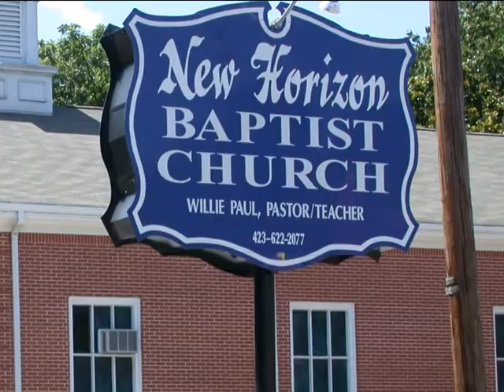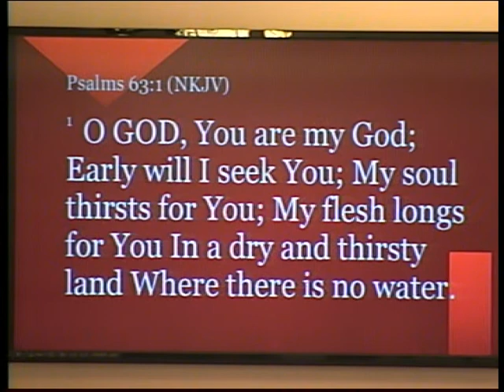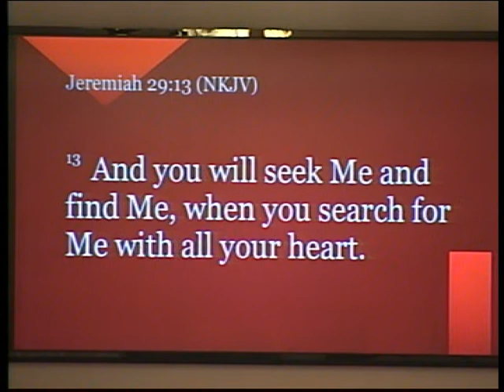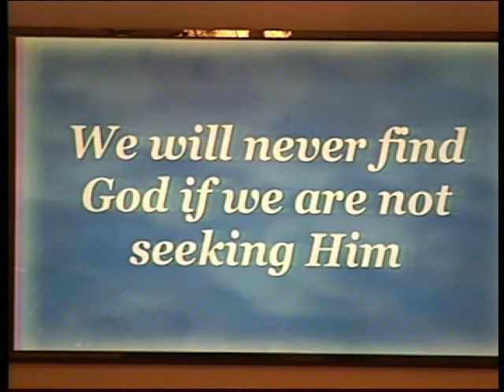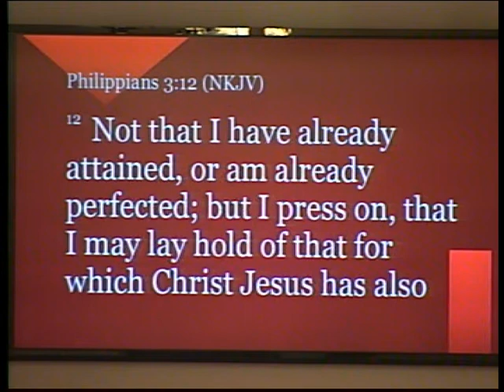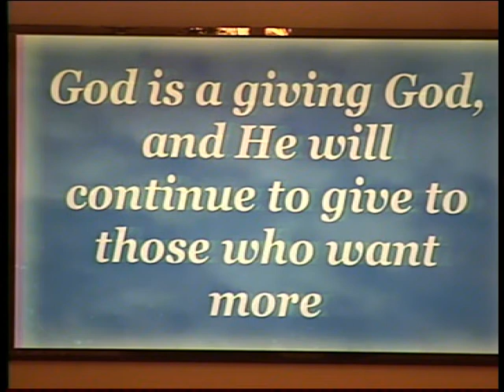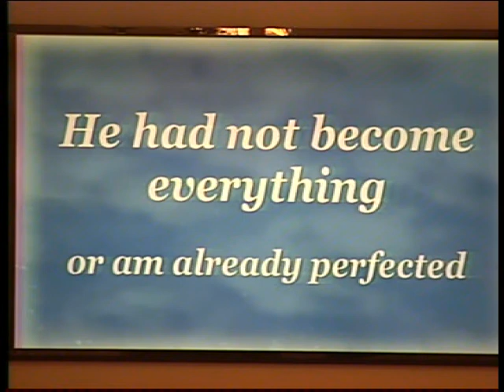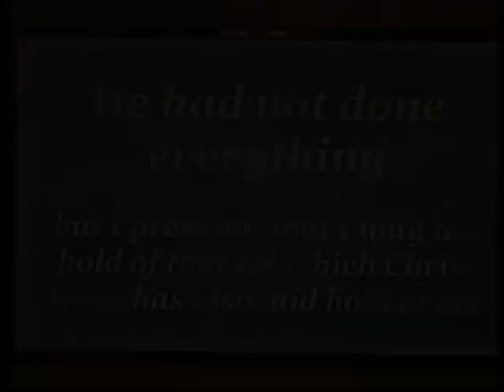NEW HORIZON BAPTIST CHURCH 02162022